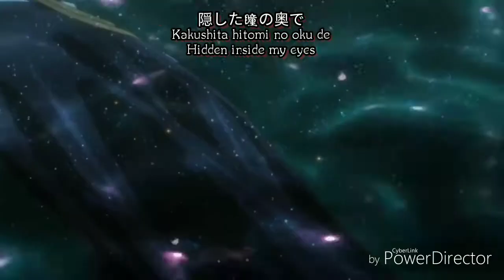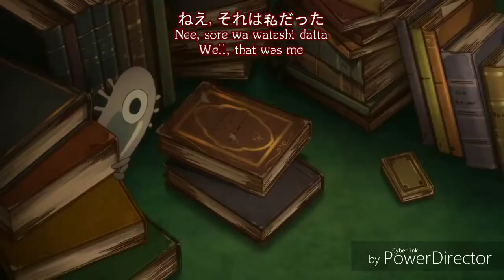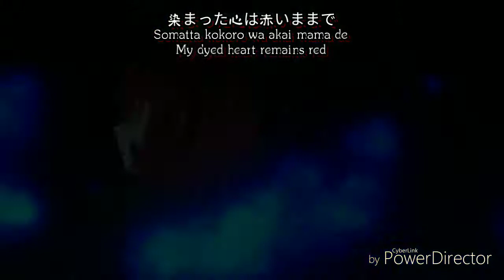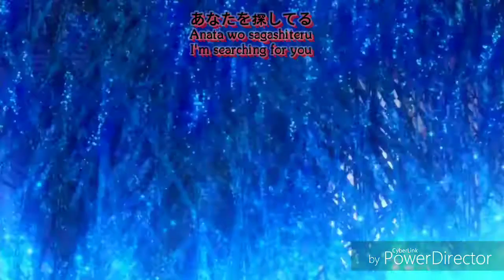【プロローグ】Prologue by Uru [Kanji,Romaji,EngSub]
Song: プロローグ / Prologue
Artist: Uru
Anime: Mahoutsukai no Yome

💮If some of the subtitles are incorrect, my apologies.

                               ~📍Lyrics📍~

目にかかる髪の毛と
Me ni kakaru kami no ke to
かきわけた指
Kakiwaketa yubi
壊れそうでどこか
Koware sou de doko ka
寂しげな背中
Samishi ge na senaka

頼りない太陽を
Tayori nai taiyou wo
滲ませながら
Nijimase nagara
微笑んだ その横顔
Hohoenda sono yoko gao
見つめていた
Mitsumeteita

いつの間にかその全て
Itsuno ma ni ka sono subete
視界に入ってくるの
Shikai ni haitte kuru no
心が波打つ痛みに
Kokoro ga namiutsu itami ni
どうして気づいてしまったの?
Doushite kidzuite shimatta no?

あなたを探してる
Anata wo sagashiteru
隠した瞳の奥で
Kakushita hitomi no oku de
誰にも見えぬように
Dare ni mo mienu you ni
行き場もなくて彷徨いながら
Ikiba mo nakute samayoi nagara

あなたと見る世界は
Anata to miru sekai wa
いつでも綺麗だった
Itsudemo kirei datta
空には一つだけ
Sora ni wa hitotsu dake
淡く光る
Awaku hikaru
小さな星が残ってる
Chiisana hoshi ga nokotteru

求めては突き放す
Motomete wa tsukihanasu
読めない心
Yomenai kokoro
見つめられる程に
Mitsumerareru hodo ni
嘘がつけない
Uso ga tsukenai

力なく点滅する
Chikaranaku tenmetsu suru
あの街灯を
Ano gaitou wo
見上げてた その横顔は
Miageteta sono yokogao wa
優しかった
Yasashikatta

破れそうに膨らんで
Yaburesou ni fukurande
真赤に熟れた果実は
Makka ni ureta kajitsu wa
誰かの摘む手を待っている
Dareka no tsumu te wo matte iru
ねえ、それは　私だった
Nee, sore wa watashi datta

あなたが溢れて行く
Anata ga afureteiku
抑えた胸の数だけ
Osaeta mune no kazu dake
隠せない「始まり」を
Kakusenai "Hajimari" wo
次から次へ手の平に伝えていくよ
Tsugi kara tsugi e te no hira ni tsutaeteiku yo

風は冷たいのに
Kaze wa tsumetai no ni
染まった心は赤いままで
Somatta kokoro wa akai mama de
あなたに触れたいと思ってしまった
Anata ni furetai to omotte shimatta
どうして二人出会ったの
Doushite futari deatta no

痛くて苦しくて
Itakute kurushikute
それなら見えないように
Sore nara mienai you ni
どこかへ飛んでいけ
Doko ka e tondeike
そう思うのに
Sou omou no ni

Anata wo sagashiteru
何度も名前を呼んで
Nando mo namae wo yonde
空には一つだけ
淡く光る 小さな星を
Awaku hikaru chiisana hoshi wo
浮かべて
Ukabete